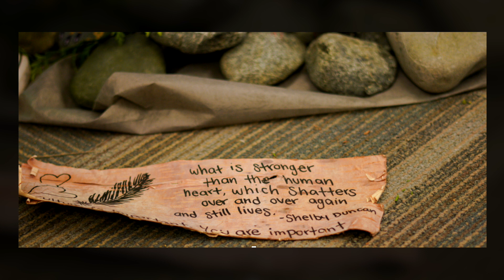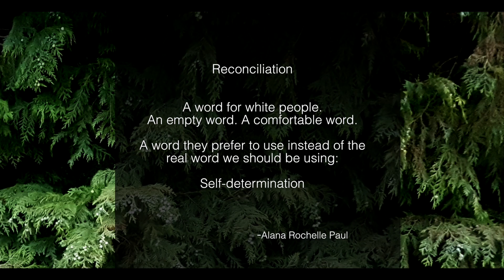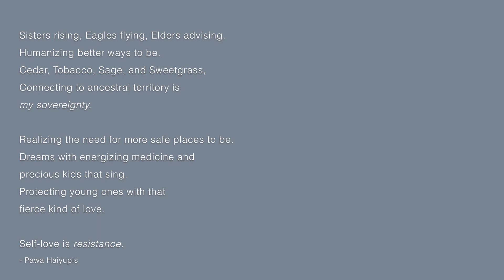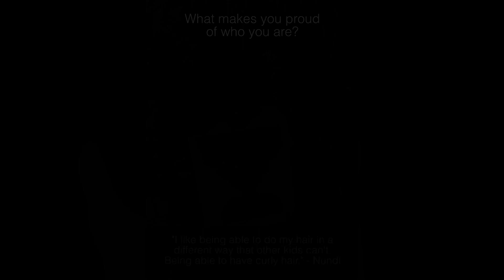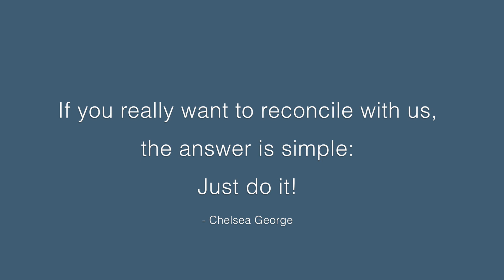Sisters Rising: Fly Eagle Fly